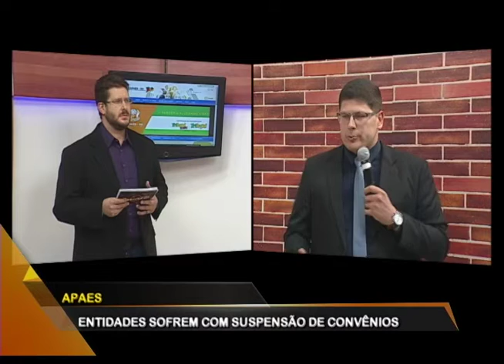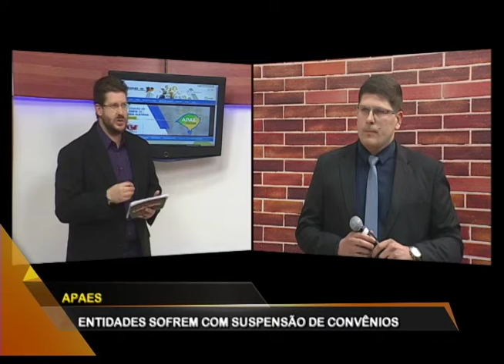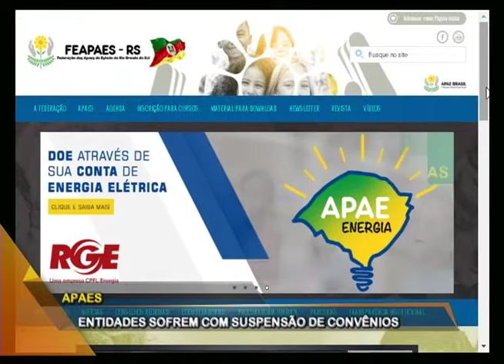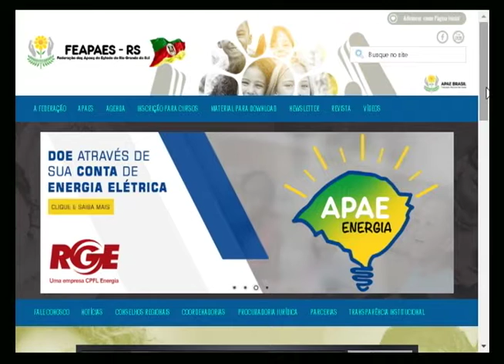Momento APAE: suspensão de convênios e impactos à entidade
Toda semana tem atualização de notícias das Apaes no Conexão. O procurador adjunto da Feapaes/RS, Vinicius Garcia Culasso, explica como são construídos os convênios com o poder público que permitem o funcionamento do atendimento de mais de 30 mil pessoas aqui no Rio Grande do Sul.
Conexão RS
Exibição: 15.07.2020